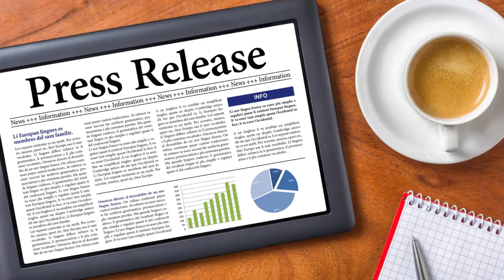Tips For Successful Small Business PR Strategies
No longer is PR limited to crisis management or "saving the reputation" of a company, many businesses both large and small have found that by adopting a PR strategy for their business, they can promote their interests in a more proactive way. As a Digital Marketing Atlanta Agency, we have some tips that could help any small business use Public Relations to boost their brand, and profitability.